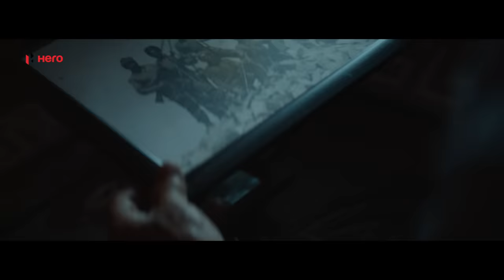Hero MotoCorp: Din Raat India, Har Saans India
Celebrating the passion that’s in the heart of every Indian which bursts forth spontaneously in this Azadi Ka Amrit Mahotsav. In every corner of India, hearts swell with pride and faces shine with a feeling of camaraderie and the shared emotion of Din Raat India, Har Saans India!

Wishing you all a very Happy 75th Independence Day.